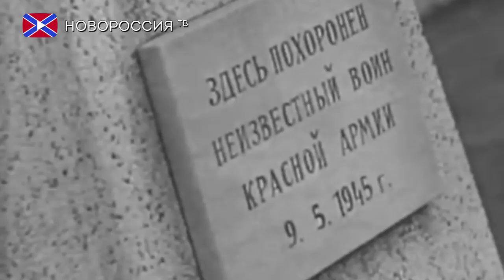«От кольчуги до брони». 22 июня... Авиация (часть 2)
22 июня в нашем календаре дата, которая изменила судьбы многих людей в 1941 году, поставив  грань до... и после... Какой след оставила эта дата в отечественной авиации, расскажет ведущий программы «От кольчуги до брони» Станислав Коробков.